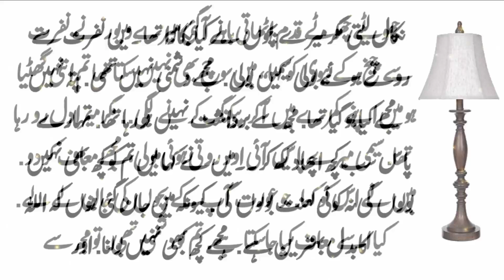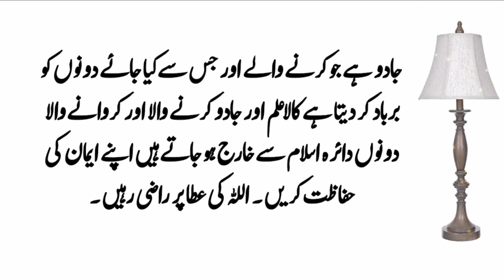Moral Stories | Khobsurat Faqeerni | Hindi Stories | Urdu Stories | Sad Stories | Urdu Novels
Note: This Video is Copyrighted & Property of " Islam Nagar " YouTube Channel. So, Nobody Can Use This Video.